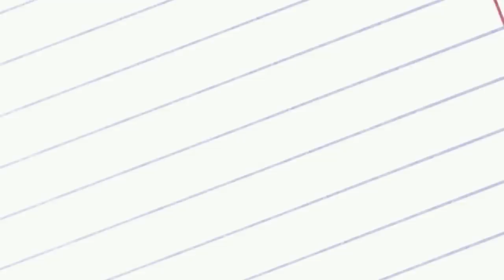Sonic Youth - I'm Not Wearing Any Fucking Bowtie - Interview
Sonic Youth sits down with Pitchforks own Nitsuh Abebe to talk about their new record, past records and Thurston Moore playing Flute.